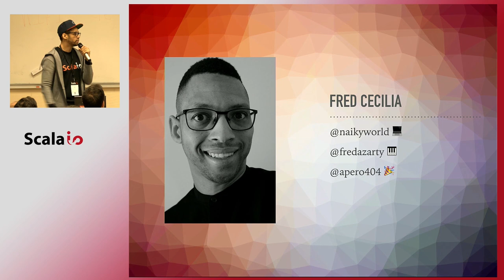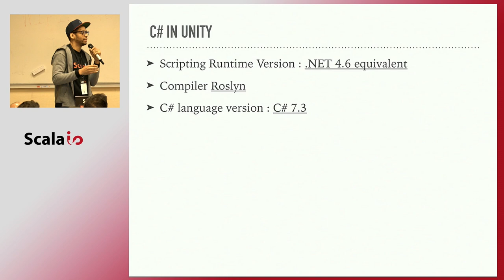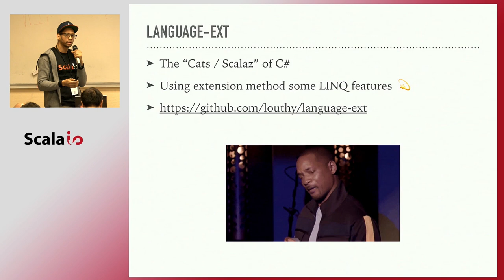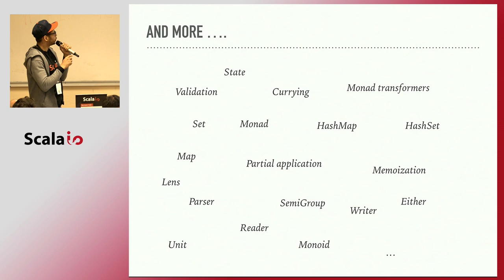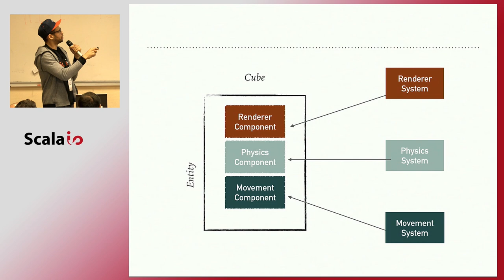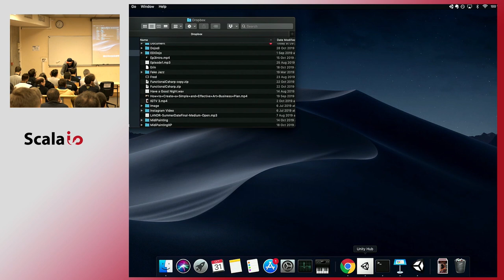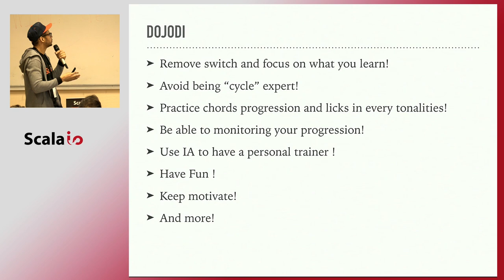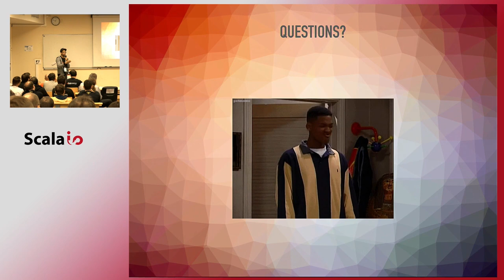A functional developer in the world of Game - Fred "Azarty" Cecilia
I started my career as a Java developer and after 7 years of Object Oriented development. 4 years ago, I literally fell in love with the Functional Programming paradigm when I discovered Scala. Since, I work to figure out how to improve my skill in this subject. But in parallel, I started having fun in the world of Creative Coding/Creative Technology. And recently I had the opportunity to work on an interactive installation (Visual/Sound/Light) where I was in charge of the "game" development using the Game Engine Unity. That was like discovering a new world, a mixture of excitement, disappointment, WTF, and OMG! The goal of this talk is to share this journey and especially show how Functional programming start inspire Game Dev environment like Unity3D.